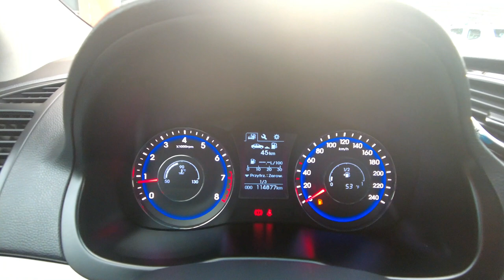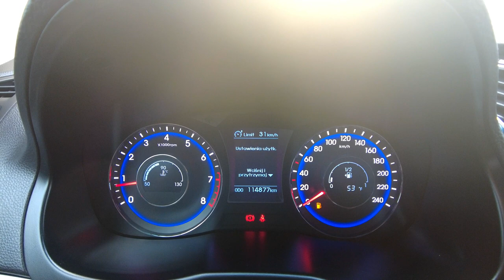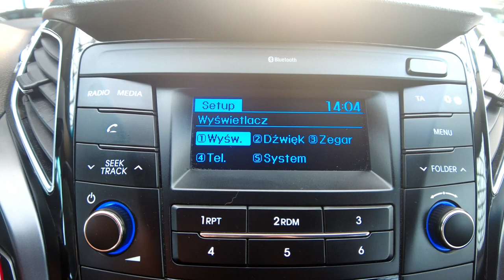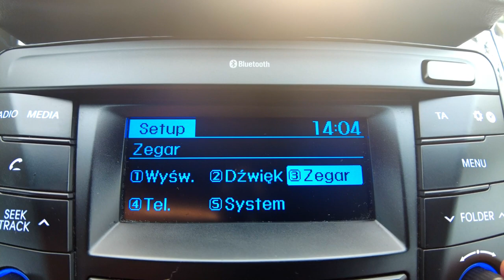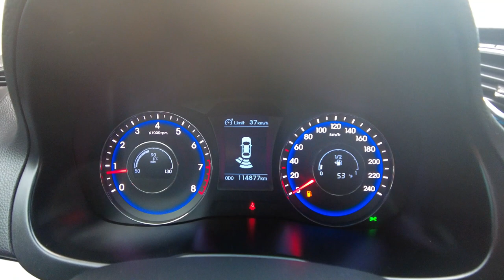HYUNDAI i40 2.0i 16v 165KM, LED+PODGRZ. KIEROWNICA+FOTELE+2xCLIMATRONIC, Auto Centrum Bracia Sikora